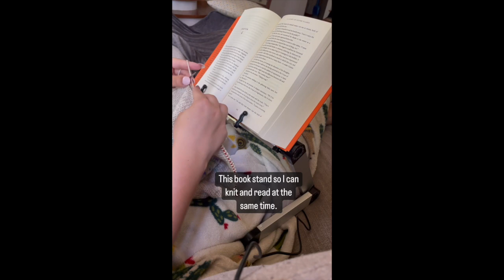How I Read & Knit at the Same Time - BIRCH AND LILY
You can find this book stand here!